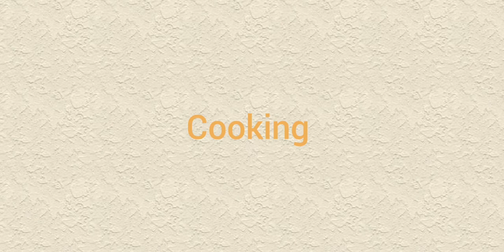have conscience and know why you volunteer to serve your maker part 2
this video  is the part  two of  know why you volunteer to serve  God ,when  you volunteer to work for  God as followers  of christ  you don't  have  to  receive any salary  except  you are not  working
my IG mummytvm